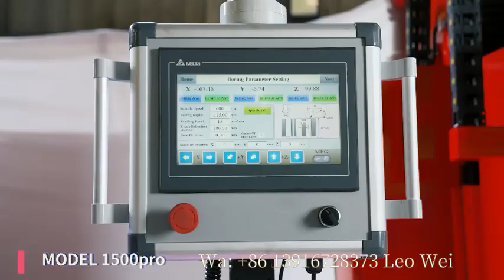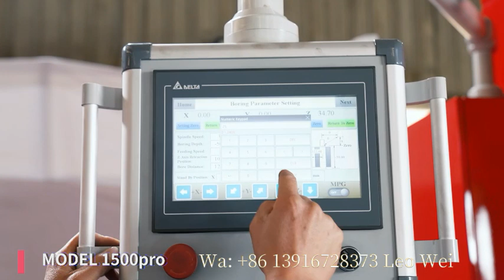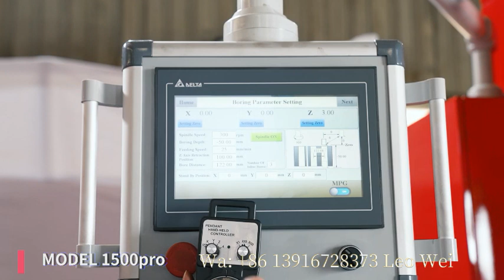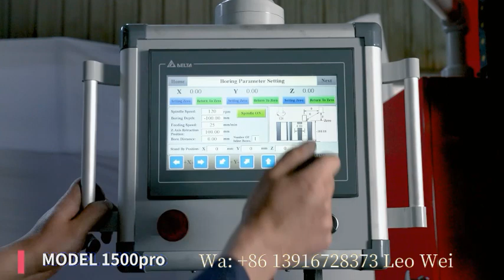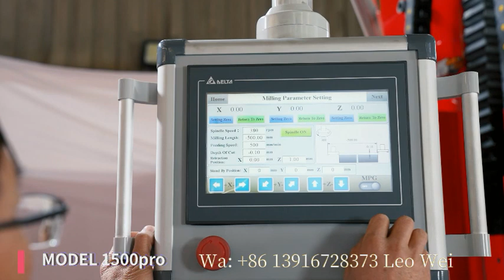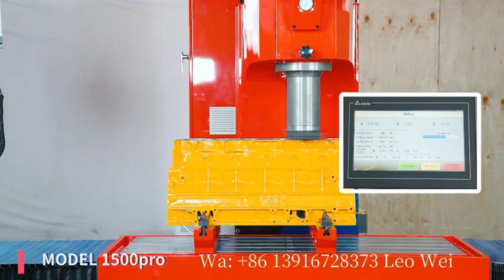NEW BIG Vertical Fine Boring &Milling Machine TX1500 TX2150 TX2500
NEW BIG Vertical Fine Boring &Milling Machine TX1500 TX2150 TX2500 CharicteristicsStepless of spindle turning ,feeding and table travelling Rotating speed and feed of spindle as well as the movement of worktable is free—setup, automatical retuming of spindle can be realizedLongitudingal and cross movement of table Complete set of accessories of boring,  milling, drilling & reaming and easy exchange Tool fast centering device Tool measuring device Boring depth control deviceTable with digital readout for jig borer machine.